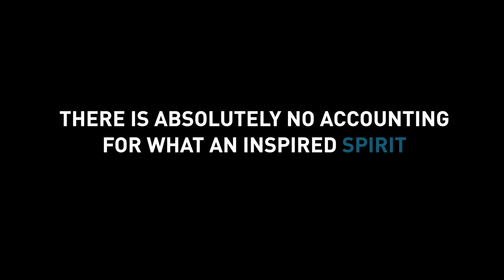Adaptive Spirit 25th Anniversary Teaser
Adaptive Spirit is going to be celebrating 25 years of inspiration, education, networking and fun at the AS2020 Event next year in Vail, Colorado April 2-5, 2020!